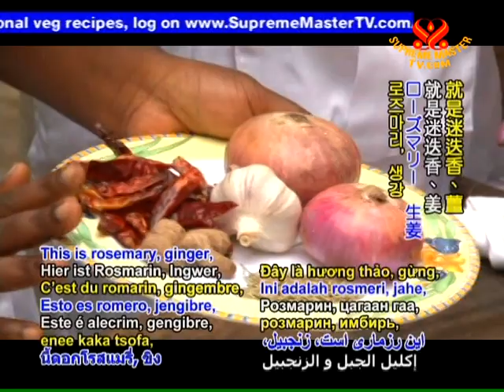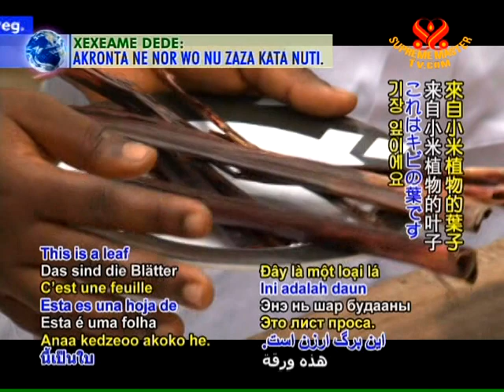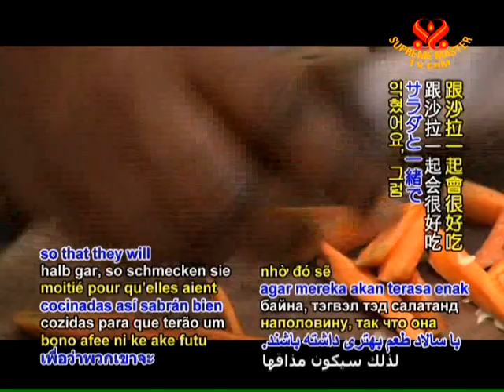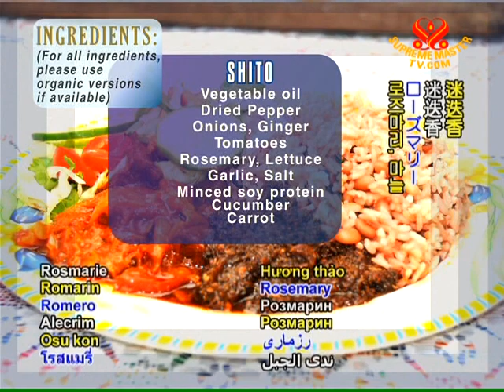Traditional Ghanaian Waakye with Vegan Shito (Rice and Beans with Spicy Pepper Sauce) (In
• VEG1105; Aired on 23 Sep 2009, video take (Rice and Beans with Spicy Pepper Sauce) (In Ga)(in Ga)
Our Association members in Ghana present a well cherished dish from the northern region of their homeland.
Waakye
Rice, Beans
Waakye leaves (millet leaves)
Sea Salt
Shito
Vegetable oil
Dried pepper
Onions, Ginger
Tomatoes, Rosemary,
Lettuce, Garlic, Salt
Minced soy protein
Cucumber, Carrot